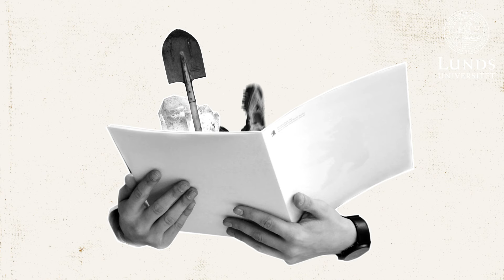Kandidatprogram i geologi vid Lunds universitet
Vill du arbeta med att utvinna och skydda vårt grundvatten? Ta reda på om marken på en särskild plats lämpar sig för vägbyggen eller tunnlar? Eller göra riskbedömningar och förvalta naturresurser? Då kan det naturvetenskapliga kandidatprogrammet i geologi vara något för dig. Läs mer om utbildningen här

Här kan du läsa mer om utbildningarna vi erbjuder med koppling till miljö och klimat